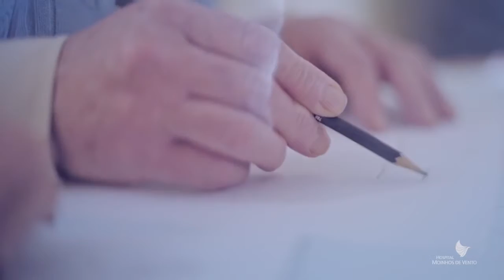Única Ninguém Vence o Cancer Sozinho Girley Paes